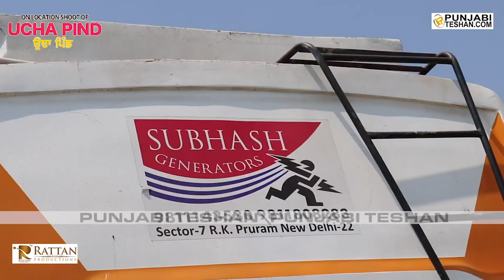Ucha Pind On Location | Punjabi Movie | Navdeep Kaler | Poonam Sood | Punjabi Teshan | 3 September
Host :- Kamaldeep Singh